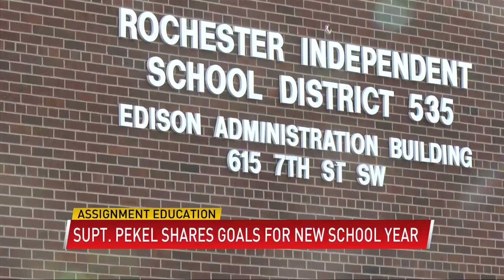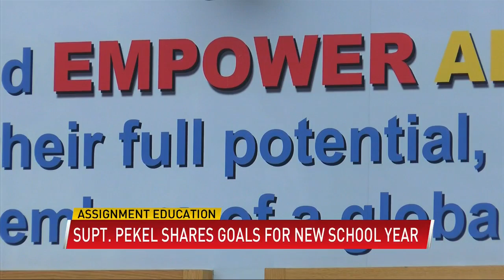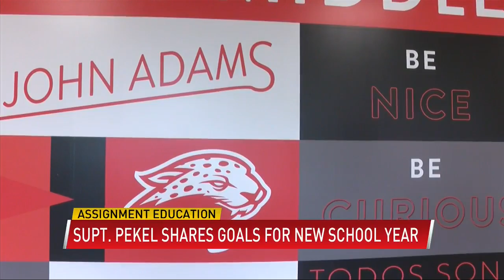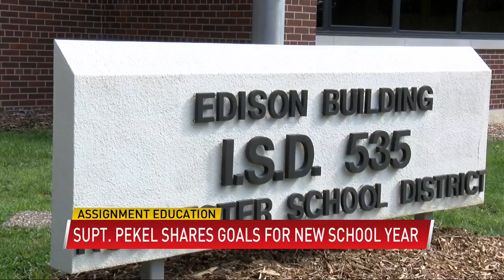Superintendent Pekel shares goals for new school year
(ABC 6 News) – Students in the area’s largest school district headed back to the classroom Tuesday.

ABC 6 News Anchor Laura Lee with Rochester Public Schools Superintendent Kent Pekel as he shared his goals and plans for the new school year.